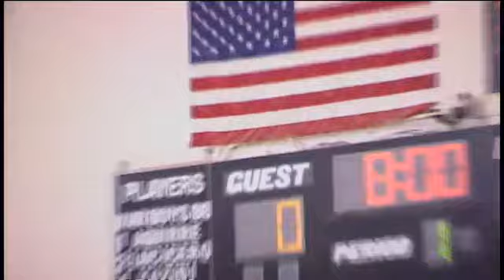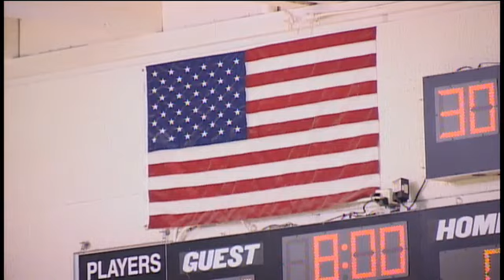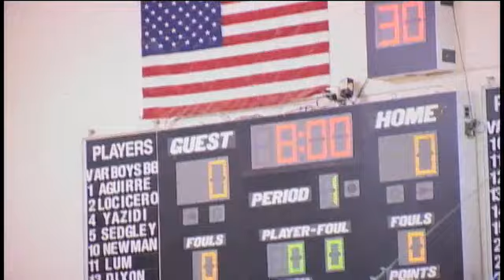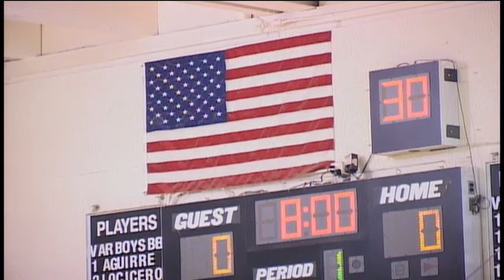Armijo vs Vintage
Tune in Tuesday, February 12, at 10:30 PM EST to see Basketball   Girls LIVE at Crusher's Gymnasium, Napa, California.

Senior Night for girls basketball.

Participants
Vintage High School, Armijo High School

Produced By Vintage